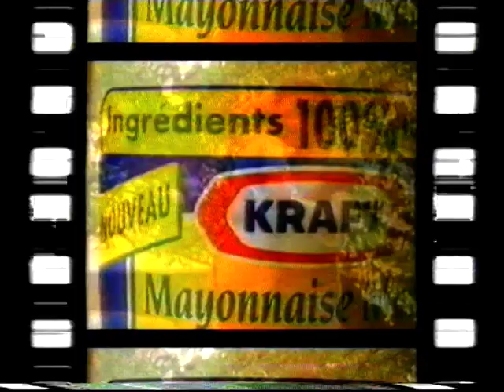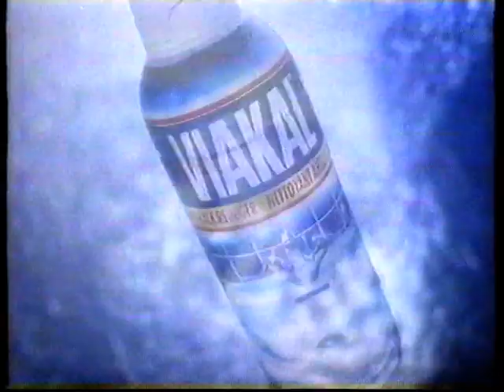RTBF1 - Juillet 1992 - Séquence